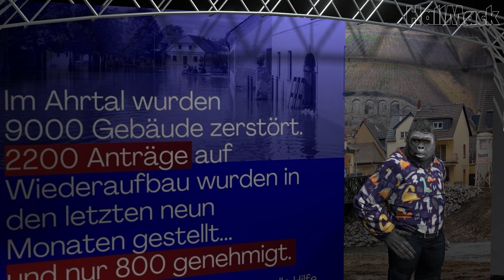Lambrecht Zero Points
Lambrecht Zero Points und weitere Themen
Ich freue mich sehr auf das Feedback von euch. BITTE TEILT mein Video so oft ihr könnt! Ein herzliches Dankeschön an jeden, der meine Arbeit freiwillig finanziell unterstützt und somit weiterhin ermöglicht.
Hier werden aktuelle Themen aus den Bereichen: Politik, Gesellschaft und Kultur kommentiert.

HallMack ist ein Gorilla aus der Pfalz.

Bitte nehmt nicht alles so ernst!

Hintergrund: Eigenproduktion
Falls sich irgendjemand beleidigt fühlt, bitte ich um Entschuldigung! Art. 5 III Satz 1 GG, Kunst- und Wissenschaftsfreiheit